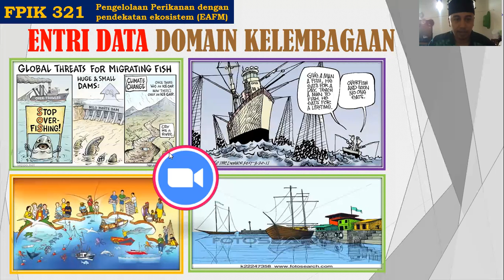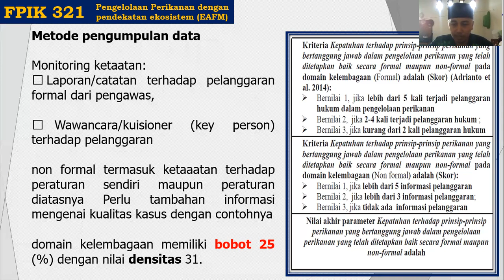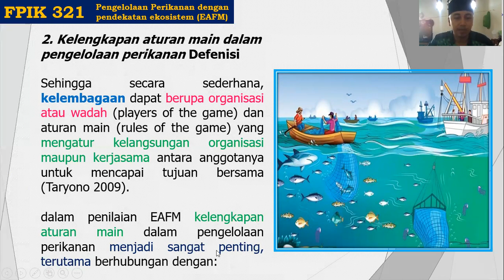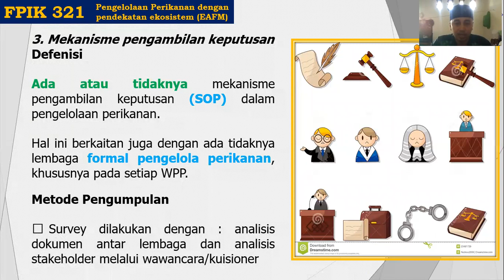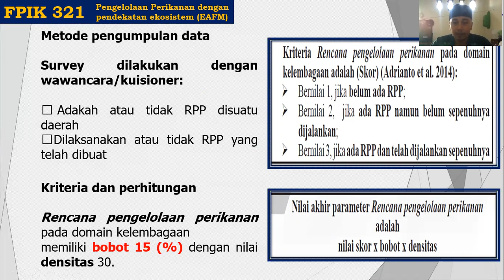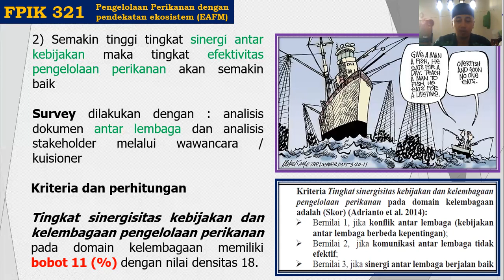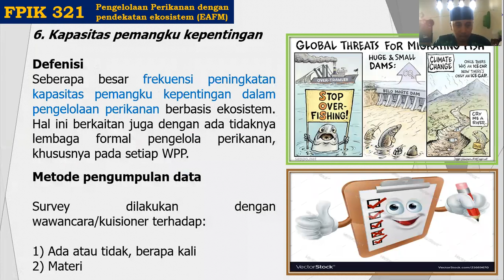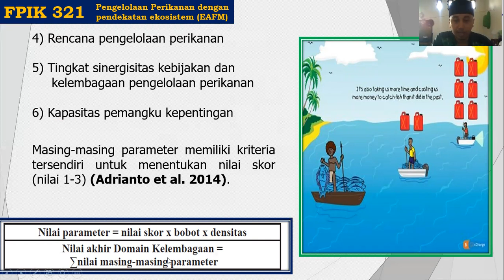ENTRI DATA DOMAIN KELEMBAGAAN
EAFM 13